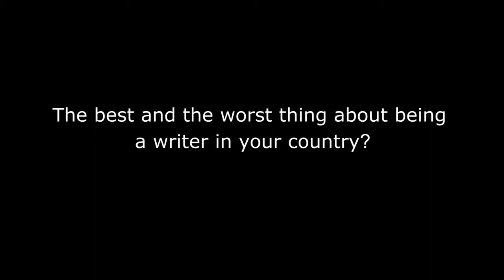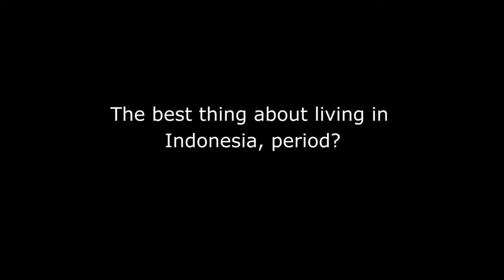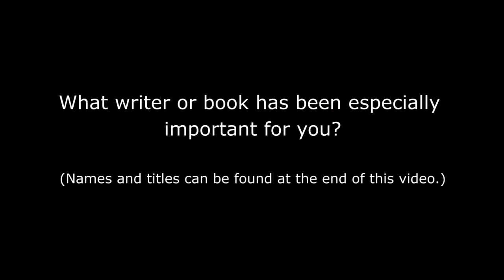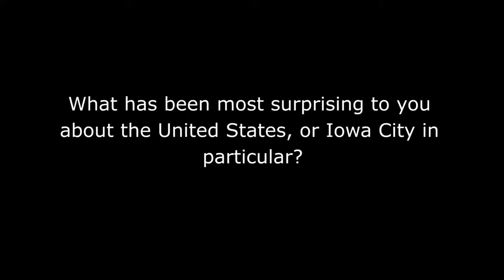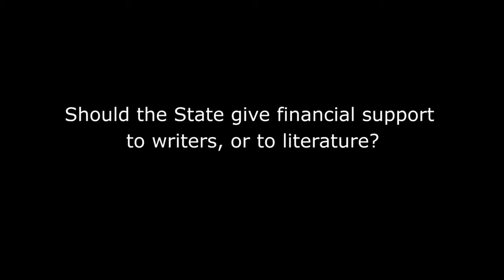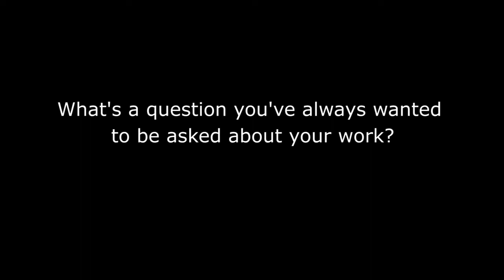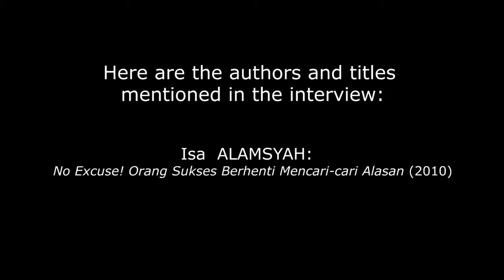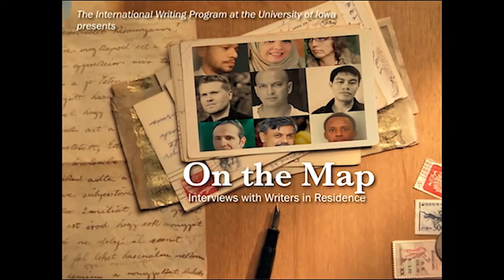On the Map 2017: Asma NADIA (Indonesia)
On the Map is a series of interviews with writers while they are in Iowa City participating in the International Writing Programs fall residency. The series is produced by the IWP at the.

Writing workshop, International Library Stockholm, 15th  2017.

OfficialNetNews merupakan Program berita yang berisi berita aktual (hard news, light news, entertainment news), feature singkat dan feature mendalam. Beragam cerita yang menginspirasi, menebarkan.

 2017 I had the pleasure of going on a little road trip with a longtime acquaintance from the internet Asma Nadia -- The Jilbab Traveler. This is a short video we made during her.